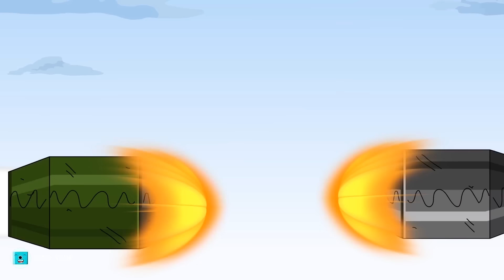Monster tank: HYBRID RATTE PUMPKIN vs MEGA TANK - Cartoons about tank/Nina tank cartoon